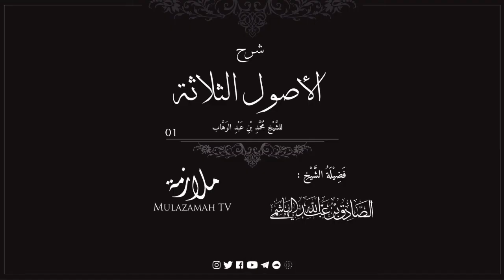شرح الأصول الثلاثة [1/16] | فضيلة الشيخ الصادق بن عبد الله الهاشمي